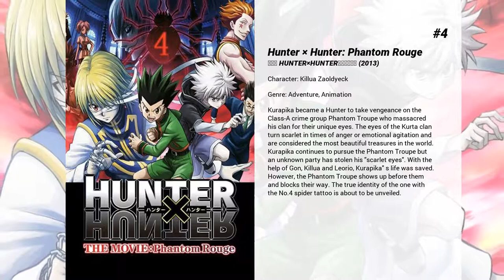Best Mariya Ise movies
Welcome to... Best Mariya Ise movies! In our channel you will find hundreds of TOPS and rankings of the best films of all genres, actors and nationalities.

Best Mariya Ise movies presents...

9. Pokémon the Movie: Diancie and the Cocoon of Destruction
In the Diamond Ore Country lies the powerful Holy Diamond, which has served as the kingdom's source of energy and maintained the Diamond Ore Country for centuries. Many Melecie live in the Diamond Ore Country, including their princess - the Jewel Pokémon, Diancie, who created the Heart Diamond. Diancie no longer has the power to control the Holy Diamond and her country is falling into chaos as a result.  One day, Diancie meets with Satoshi and his friends and asks them to go on a journey to find the Life Pokémon, Xerneas, in order to restore the Holy Diamond. Standing in their way is the Pokémon of Destruction, Yveltal, who once stole all of the life in the Kalos Region. During their journey they are attacked by the Rocket Gang, as well as the jewel thieves Marilyn Flame and Ninja Riot. They are aided by Millis Steel and her father Argus, travelers who also encounter the Cocoon of Destruction.

8. Pokémon the Movie: Volcanion and the Mechanical Marvel
In this Pokémon adventure, a mysterious force binds Satoshi to the Mythical Pokémon Volcanion when it falls from the sky. Volcanion can’t get away, and Satoshi is dragged along as it continues on its mission. They arrive in a city of cogs and gears, where a corrupt minister has stolen the ultimate invention: the Artificial Pokémon Magearna, created 500 years ago. The minister plans to use Magearna’s mysterious power to take control of the mechanical kingdom. Can Ash and Volcanion work together to rescue Magearna? One of the greatest battles in Pokémon history is about to unfold!

7. Fairy Tail: Dragon Cry
Natsu Dragneel and his friends travel to the island Kingdom of Stella, where they will reveal dark secrets, fight the new enemies and once again save the world from destruction.

6. Pokémon the Movie: Hoopa and the Clash of Ages
Satoshi, Pikachu, and their friends come to a desert city by the sea. Here they meet the Mythical Pokémon Hoopa, which has the ability to summon things—including people and Pokémon—through its magic rings. After a scary incident, they learn of a story about a brave hero who stopped the rampage of a terrifying Pokémon long ago. Now, the threat that has been bottled up for years is in danger of breaking loose again.

5. Hunter × Hunter: The Last Mission
The strongest Hunters that once existed in the Hunters Association were split into "light" and "dark", and each walked down their respective paths. The "dark" side begins moving in order to massacre all Hunters! What actions will Gon take when the many crimes of Netero and the Hunters Association are unveiled...?!

4. Hunter × Hunter: Phantom Rouge
Kurapika became a Hunter to take vengeance on the Class-A crime group Phantom Troupe who massacred his clan for their unique eyes. The eyes of the Kurta clan turn scarlet in times of anger or emotional agitation and are considered the most beautiful treasures in the world. Kurapika continues to pursue the Phantom Troupe but an unknown party has stolen his "scarlet eyes". With the help of Gon, Killua and Leorio, Kurapika' s life was saved. However, the Phantom Troupe shows up before them and blocks their way. The true identity of the one with the No.4 spider tattoo is about to be unveiled.

3. Flavors of Youth
The rigorous city life of China, while bustling and unforgiving, contains the everlasting memories of days past. Three stories told in three different cities, follow the loss of youth and the daunting realization of adulthood.  Though reality may seem ever changing, unchangeable are the short-lived moments of one's childhood days. A plentiful bowl of noodles, the beauty of family and the trials of first love endure the inevitable flow of time, as three different characters explore the strength of bonds and the warmth of cherished memories. Within the disorder of the present world, witness these quaint stories recognize the comfort of the past, and attempt to revive the neglected flavors of youth.

2. Fairy Tail the Movie: Phoenix Priestess
The film revolves around a mysterious girl named Éclair who appears before Fairy Tail, the world's most notorious wizard's guild. She lost all of her memories, except for the imperative that she must deliver two Phoenix Stones somewhere. The stones may spell the collapse of the magical world, and Natsu, Lucy, and the rest of the Fairy Tai...